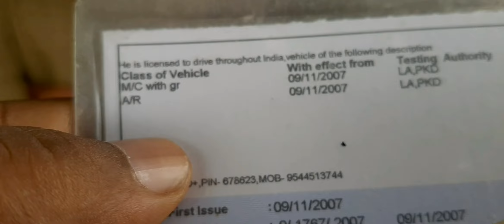ഓട്ടോറിക്ഷ ലൈസൻസ് ഇനിമുതൽ ഇല്ല.... പകരം e-riksha. L.M.V. ലൈസൻസ് ഉണ്ടെങ്കിൽ ഓട്ടോറിക്ഷ ഓടിക്കാം.